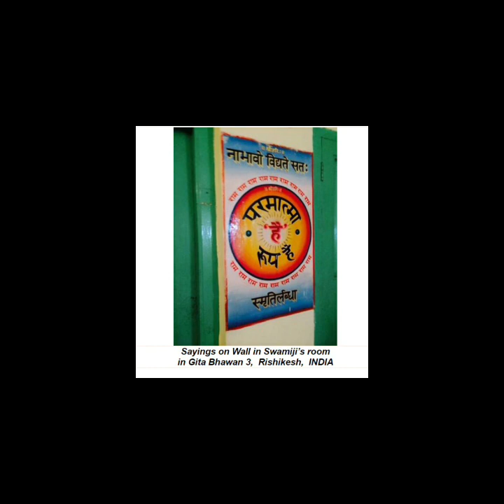स्वामी श्री रामसुखदास जी महाराज l नित्य पठनीय श्लोक ११ से २०